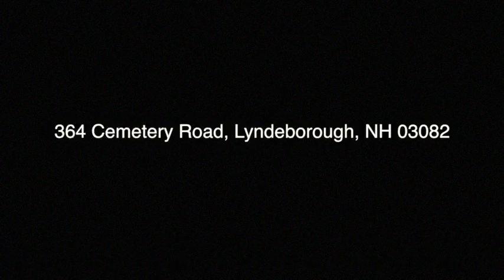364 Cemetery Road, Lyndeborough, NH 03082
Privately located home in a serene country setting that is easy to Milford bypass and beyond. Large rooms throughout the home, hardwood floors, ceramic tiling and plenty of head room throughout. House is well setback from the road. A short distance on Cemetery Road to Conservation land and interconnected ponds with boat
ramp for kayaks and canoes only, the fishing is great! Fabulous kitchen has granite counters, tiled flooring and nice maple cabinets. A quiet PINE room in the back of
the home runs the length of the home with plenty of windows and sun. Multiple airy ceiling fans all around to keep the air flowing nicely. Generator hookup, fireplace,
4 bedrooms but maybe a 3-bedroom lightly used septic; checking on that with State. Town indicates a 4 bedroom home. Enjoy the comfy, finished basement space for
recreation or movies. Full bath has large jet tub and shower. Enclosed mudroom off driveway entrance and one can park a small (in length) car under the enclosed pine
porch room. Well landscaped property with newly stained deck, which is so good for bird watching or the nightly "constitutional." Water softener in place as well as
Triple pane NewPro windows for energy efficiency. Internet as follows: TDS, DSL, DirectTV, & coax cabling throughout the house. Large hot water tank and dryer...
BOTH run off gas. Workshop potential in shed to left of driveway. Within minutes to Wilton town hall cinema and 15 minutes to full blown grocery shopping.